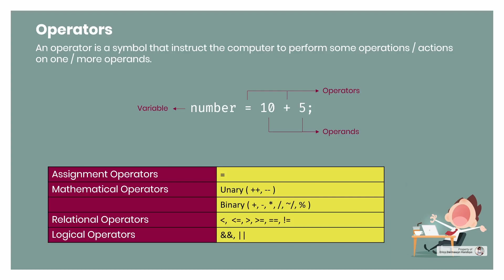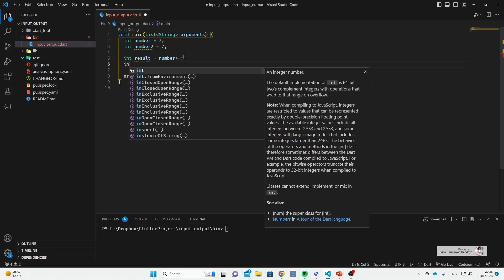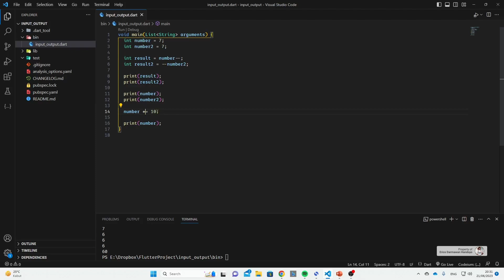[ENG SUB] [Null Safety] Pemrograman Dasar Dart 04. Mathematical Operators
Halo semuanya.. Materi kita pada video kali ini adalah operator matematika, yang terdiri dari unary operator dan binary operator. Selamat belajar ya. 😊

🎵 ENDING SONG: "Night Hunter" by Starunner 🎵